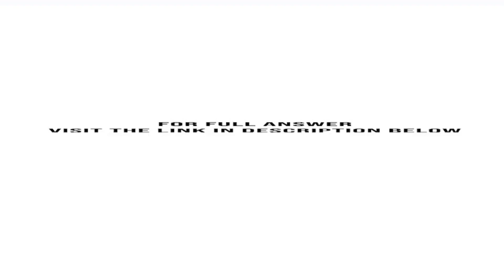For Kremers patent buyout proposal mentioned in the chapter to work the government needs to pay a...